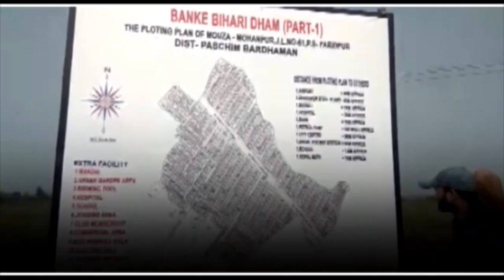Durgapur-র উর্বশী সার্ব্বজনীন দুর্গোৎসব কমিটির ইসকন মন্দিরের আদলে পুজোর থিম